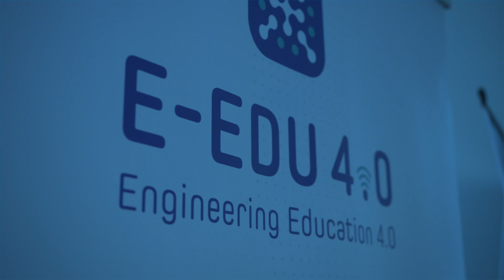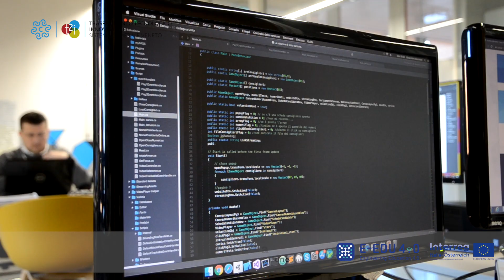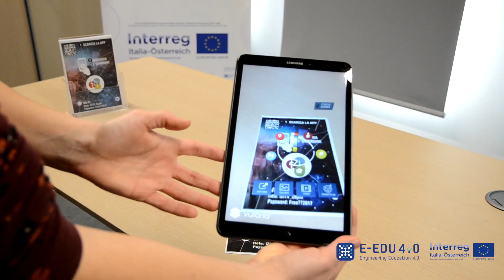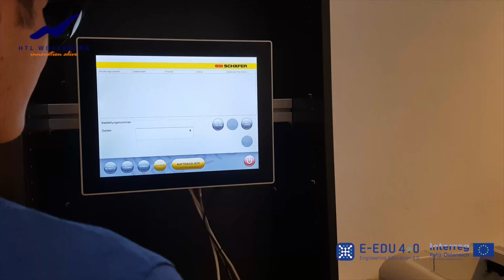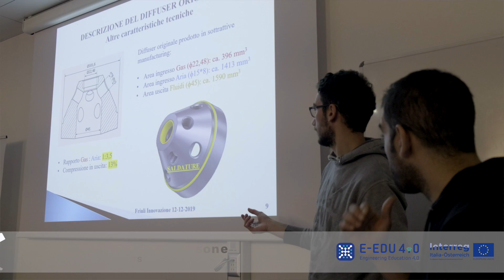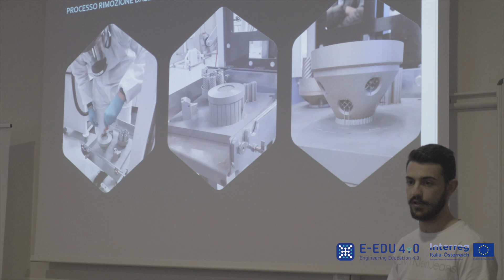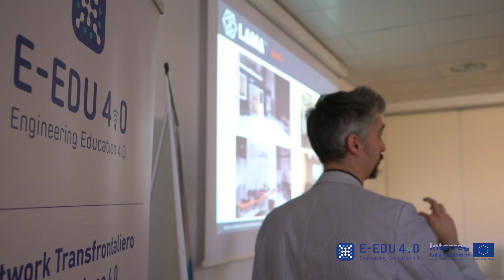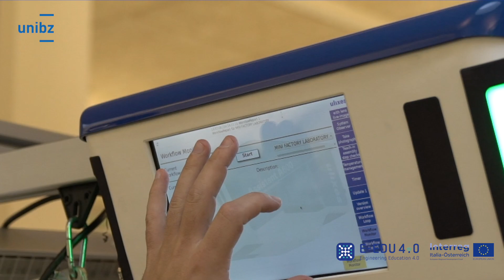Video presentazione del Progetto E-Edu 4.0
Il progetto E-EDU 4.0 sostiene Industria 4.0 rafforzando l'impatto dei programmi di formazione e di istruzione con una cooperazione transfrontaliera molto più efficace e una migliore sinergia da un lato con i programmi di formazione e didattica e dall’altra tra laboratori e infrastrutture didattiche.
Il progetto darà vita a quelle necessarie reti di attori che hanno competenze nei programmi di formazione, svolgono attività e forniscono gli strumenti e le attrezzature necessarie per rafforzare i processi di apprendimento sia a livello locale che transnazionale.
La sperimentazione concreta dei programmi di qualificazione con azioni locali e transfrontaliere destinate alle PMI e agli studenti migliorerà l'impatto del progetto e permetterà nuove sinergie e nuove applicazioni. Una piattaforma ICT con contenuti didattici e una mappatura delle competenze supporterà le reti, la cooperazione e la sostenibilità delle azioni intraprese nel quadro del progetto.

L'obiettivo del progetto E-EDU 4.0 è sviluppare una rete di qualificazione transfrontaliera, un programma nonché un'offerta di qualificazione condivisa nell’area di programma.
Il progetto E-EDU 4.0 si propone di armonizzare i programmi educativi attraverso:
- la creazione di un network transfrontaliero degli operatori della formazione e delle infrastrutture disponibili;
- la definizione di modelli di cooperazione per migliorare l’offerta di formazione qualificata per studenti e lavoratori;
- l’allestimento di laboratori per svolgere attività didattiche;
- l’elaborazione di un programma di studio per la qualifica professionale di insegnanti, studenti, lavoratori ed imprenditori sui temi relativi ad Industria 4.0;
- l’attivazione di corsi di formazione rivolti a studenti, giovani imprenditori e “talenti digitali”.

Partner:
Camera di Commercio Industria artigianato agricoltura di Treviso Belluno (coordinatore), HTL Wolfsberg, Carinthia Universtiy for Applied Sciences, t2i – trasferimento tecnologico e innovazione s.c. a r.l., Libera Università di Bolzano, Friuli Innovazione Centro di Ricerca e Trasferimento Tecnologico, Italia